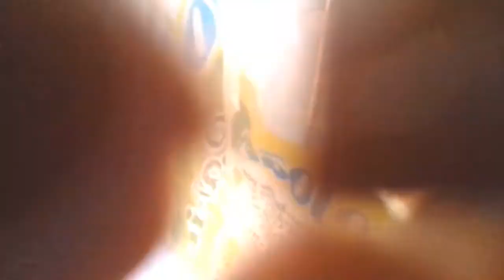📌 FAÇA ISSO ANTES DE COZINHAR O FEIJÃO 📌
No vídeo de hoje, compartilho uma dica muito simples e prática, mas muito mais importante para nossa saúde. Quer saber o que é, aperte o play, e espero que goste, bjs

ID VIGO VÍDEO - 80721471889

ENDEREÇO:Rua G, Quadra 9, Lote
Bairro: Morada do Sol
Cidade: Santa Rita do Araguaia GO
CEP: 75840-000